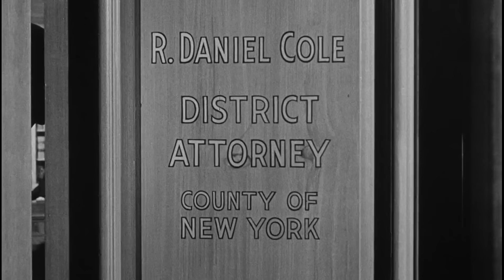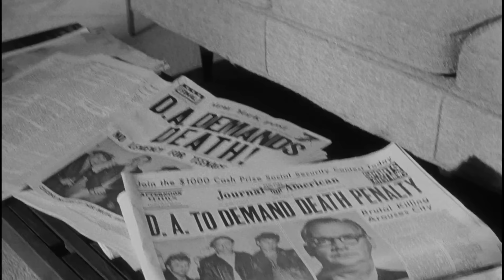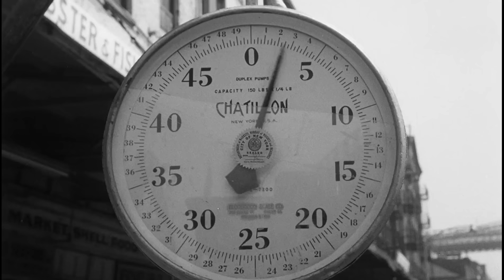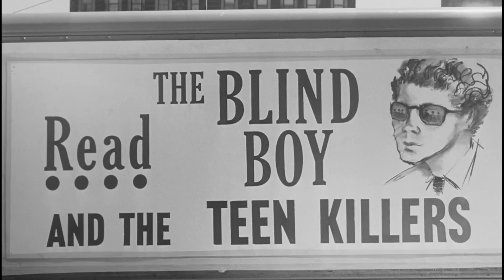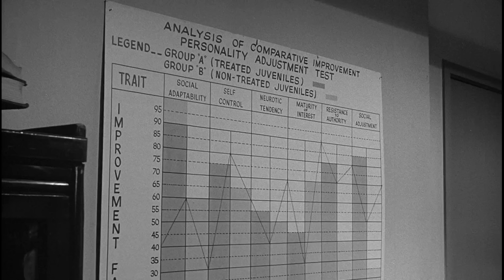The Young Savages | English Full Movie | Crime Action Drama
In the heart of a bustling city, tensions rise as a series of violent crimes shock the community. Caught in the midst of this turmoil are three young individuals, each from different backgrounds but united by their involvement in the criminal underworld. As they navigate the dangerous streets, they must confront their own moral dilemmas and the harsh realities of life in the urban jungle. With law enforcement closing in and the stakes growing higher, these young savages must choose between loyalty and betrayal, justice and vengeance. Prepare to be drawn into a gripping tale of crime, passion, and the search for redemption in a world where innocence is a luxury few can afford.

Starring: Burt Lancaster, Dina Merrill, Edward Andrews